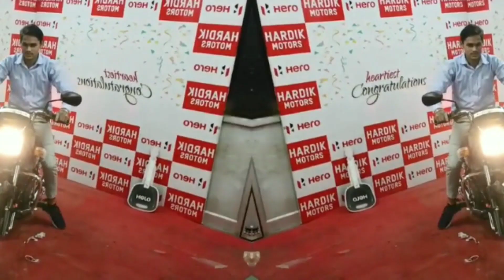my new first vlog ❤️|| itx_abhay_06